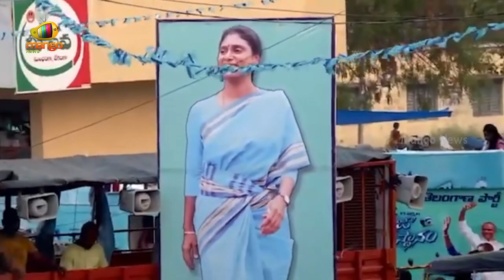YSRTP Chief YS Sharmila About The Difference Between YSR And CM KCR | Telangana News | Mango News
YSRTP Chief YS Sharmila About The Difference Between YSR And CM KCR.